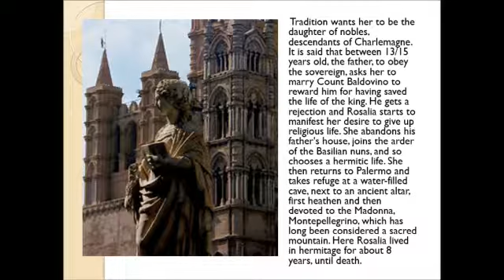Santa Rosalia heritage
Project by the school in Palermo